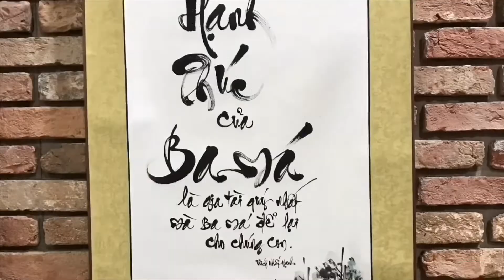Ơn cô| tranh Thư pháp mừng 20/11| gift for teacher’s day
Các bạn thấy video này giúp ích cho bạn thì có thể ủng hộ Quang Lĩnh qua link trên
Xem bút mực, dụng cụ viết thư pháp tại đây nhé